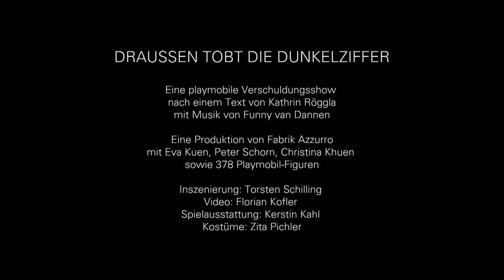Draussen tobt die Dunkelziffer -- FABRIK AZZURRO (Official Video)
DRAUSSEN TOBT DIE DUNKELZIFFER

    Eine playmobile Verschuldungsshow
    nach einem Text von Kathrin Röggla
    mit Musik von Funny van Dannen

    Eine Produktion von Fabrik Azzurro
    mit Eva Kuen, Peter Schorn, Christina Khuen
    sowie 378 Playmobil-Figuren

    Inszenierung: Torsten Schilling
    Video: Florian Kofler
    Spielausstattung: Kerstin Kahl
    Kostüme: Zita Pichler